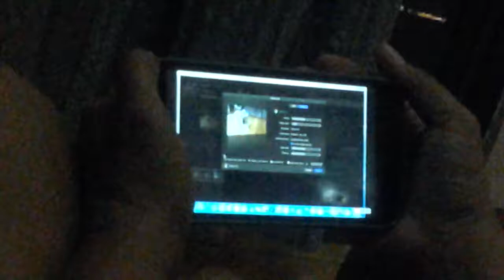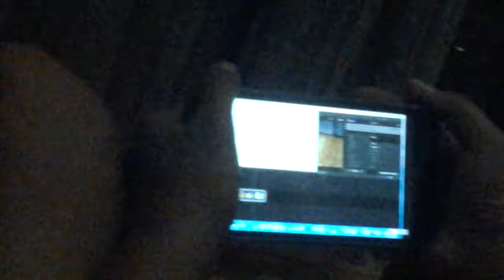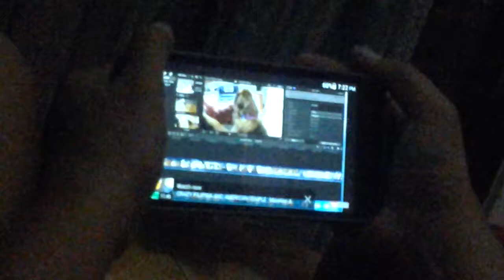Final Cut Pro X Got Problem? But is already fixed!